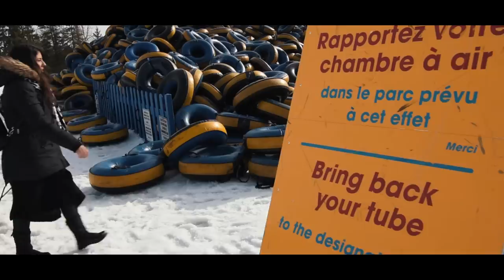Parco GIOCHI invernale in CANADA *troppo divertente*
Una delle esperienze più divertenti da quando ci siamo trasferiti in Canada!
Grazie a Village Vacances Valcartier per averci dato l'opportunità di vivere questa fantastica giornata =)

BUONA VISIONE!

LA NOSTRA MEGA CAMERA
SUPER COMPUTER PER EDITING
ZAINO FOTOGRAFICO COMPATTO
NUOVA LENTE GRANDANGOLARE
CUFFIE BEATS PER MEGA EDITING
LA MIGLIOR COMPATTA PER VLOG
TREPPIEDE MANFROTTO